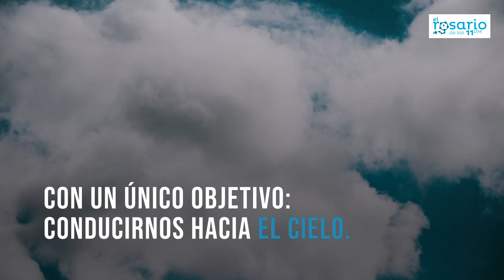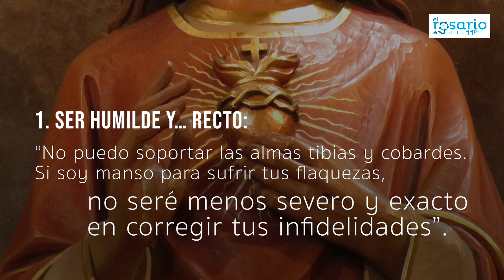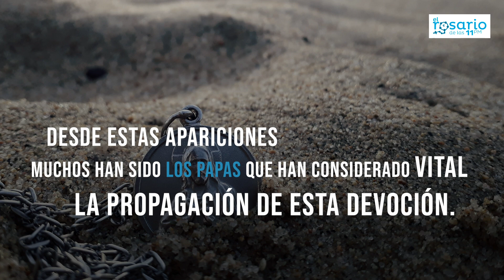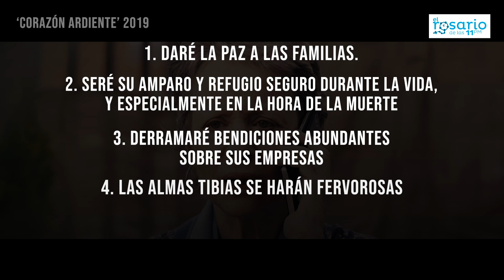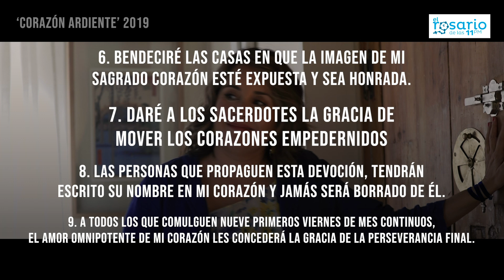💖SAGRADO CORAZÓN DE JESÚS. Claves para honrarlo e imitarlo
El mes de junio es el mes del Sagrado Corazón de Jesús. En este video os explicamos la historia del Sagrado Corazón de Jesús y las claves para honrarlo e imitarlo. Una oportunidad que se nos ofrece para poder honrarlo e imitarlo, pero, ¿cómo hacerlo?

Durante estos 30 días debemos demostrarle nuestro amor en agradecimiento por morir por nosotros y decirse quedar hasta el fin de los tiempos en la Eucaristía con un único objetivo: conducirnos hacia el cielo.

La devoción a al corazón de Jesús ha existido desde los inicios de la Iglesia, desde que se meditaba sobre las llagas de Cristo pero no es hasta la edad media cuando sucede algo extraordinario. El 16 de junio de 1675 Jesús se le apareció a una joven monja: Margarita María de Alacoque.  Le mostró entonces su corazón rodeado de llamas de amor, coronado de espinas y con una herida abierta de la cual brotaba sangre.

Santa Margarita escuchó en esa visión: «He aquí el Corazón que tanto ha amado a los hombres, sin ahorrarse ninguna pena, consumiéndose por ellos en prueba de su amor. En vez de agradecérmelo, los hombres me pagan con la indiferencia, la irreverencia, el sacrilegio y la frialdad y desprecian el sacramento de mi amor».

En seguida, pidió a Margarita que trabajase por la institución de la fiesta de su Sagrado Corazón, que debía celebrarse el viernes siguiente a la octava del Corpus. De esa suerte, por medio del instrumento que había elegido, Dios manifestó al mundo su voluntad de que los hombres reparasen la ingratitud con que habían correspondido a su bondad y misericordia, adorando el Corazón de carne de su Hijo, unido a la divinidad, como símbolo del amor que le había llevado a morir para redimirlos.

Nuestro Señor había dicho a santa Margarita: «No hagas nada sin la aprobación de tus superiores, para que el demonio, que no tiene poder alguno sobre las almas obedientes, no pueda engañarte». Cuando Margarita habló del asunto con la madre de Saumaise, su superiora, ésta «hizo cuanto pudo por humillarla y mortificarla y no le permitió poner en práctica nada de lo que el Señor le había ordenado, burlándose de cuanto decía la pobre hermana». Santa Margarita comenta: «Eso me consoló mucho y me retiré con una gran paz en el alma».